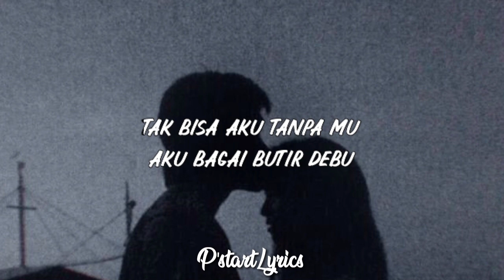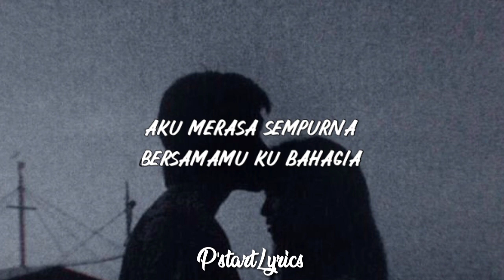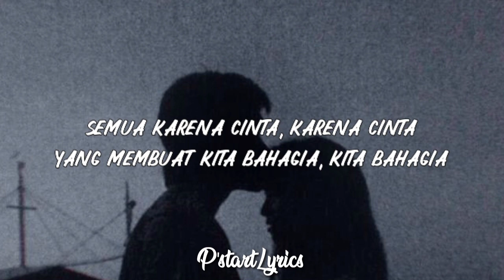Jordi Onsu - Semua Itu Karena Cinta (Lyrics) ft.Frislly Herlin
Lirik:
SEMUA ITU KARENA CINTA

INTRO

TAK BISA AKU TANPA MU
AKU BAGAI BUTIR DEBU
KAU YANG SELALU KU RINDU
CUMA KAMU DI DALAM HATIKU

AKU MERASA SEMPURNA
BERSAMAMU KU BAHAGIA
AKU TAK INGIN BERPISAH
DEMI CINTA TEMANI SELAMANYA

REFF:

SUSAH SENANG KITA BERSAMA
MELAWATI SUKA DAN DUKA
CINTA KITA TAKKAN MUSNAH

YANG MEMBUAT KITA BAHAGIA
SEMOGA SELALU BERSAMA
HINGGA MAUT PISAHKAN KITA

AKU MERASA SEMPURNA
BERSAMAMU KU BAHAGIA

KARENA CINTA
KITA BERSAMA

KARENA CINTA
KITA BAHAGIA

SEMOGA SELALU BERSAMA
HINGGA MAU PISAHKAN KITA